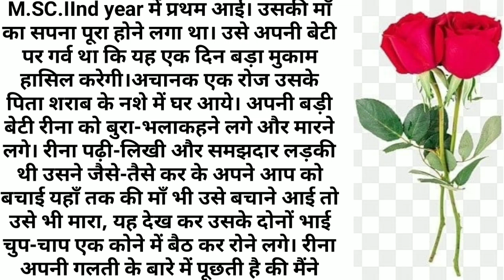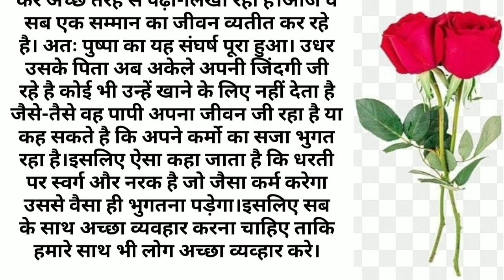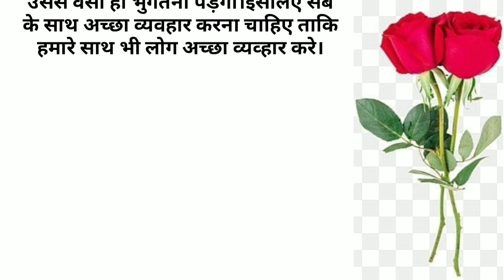मेरे पिता जी ने कहा तेरा शरीर सिर्फ मेरे लिए है | संघर्ष | एक सच्ची घटना